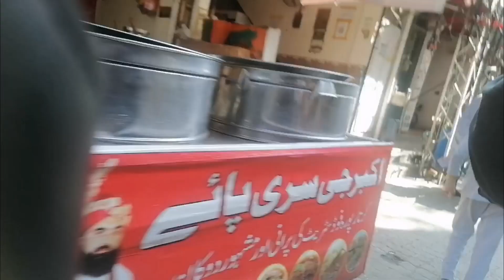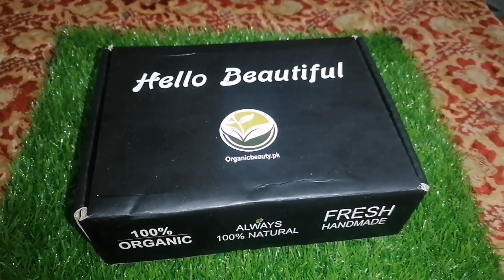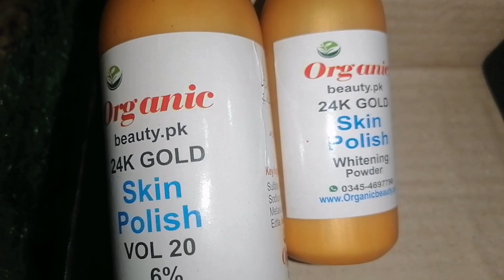Daraz sy Hyaluronic Acid Gell oder keya || Unboxing time || skin polish vlogger #daraz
Friends Hope you all Doing well 😊

✨I am Asma_zain
✨A housewife
✨A Blessed Mother 😇
✨Live in Rawalpindi, Pakistan
✨Makes vlog on My Daily life Routine
Cooking 🥘🔪
Cleaning 🧹🧼
Homemaking
Makeup Tutorials 💄
Products review
Shopping 🛍️🛒 etc

If you like my videos so please 🥺
My YouTube channel for more updates❤️

Name. @asmazain_vlogs

..vloggingmylife

Housewifedailyvlogs,
Daily vlogs house wife,
House wife with home routine,
House wife life vlogs,
Full day routine with kids,